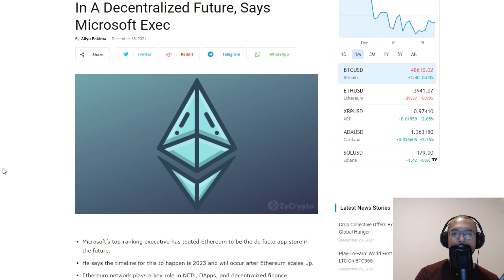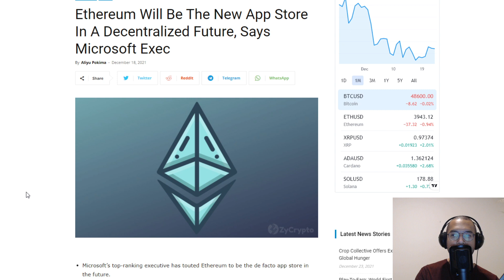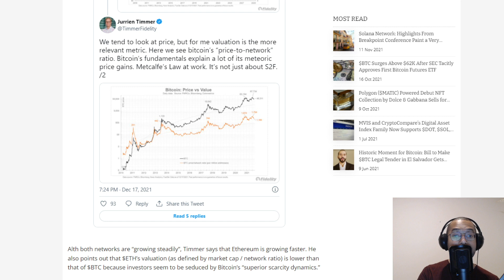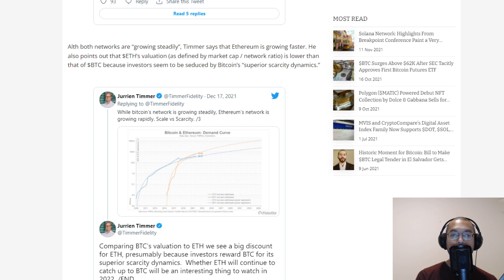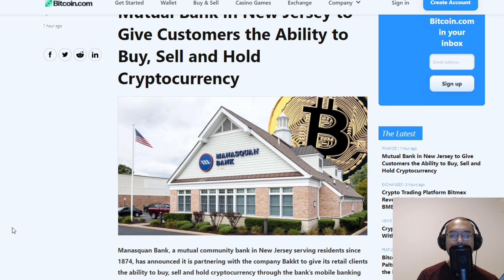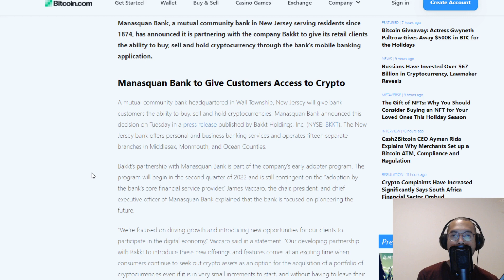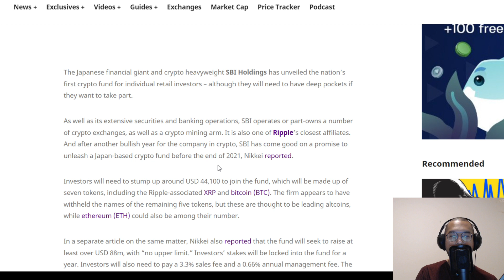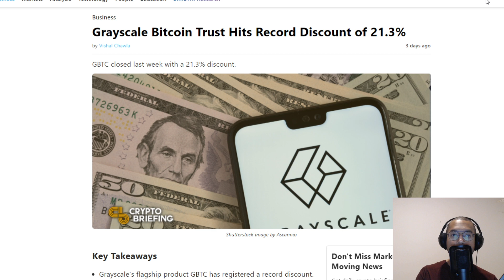Ethereum App Store, Bitcoin ETF Smackdown, Ethereum Is Undervalued, Crypto Bank & SBI Altcoin Fund